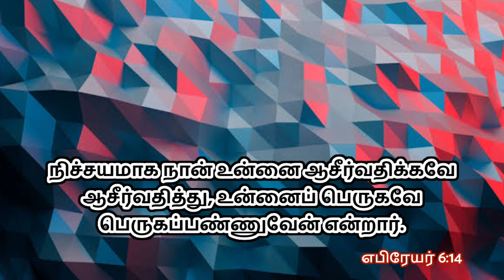Today Bible Words | Rose Of Sharon Church | 17-02-2024